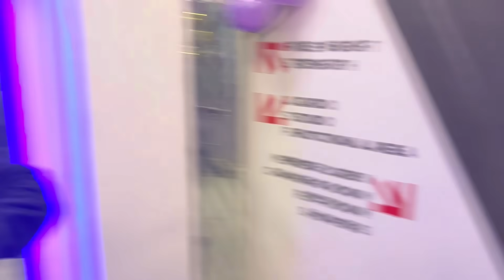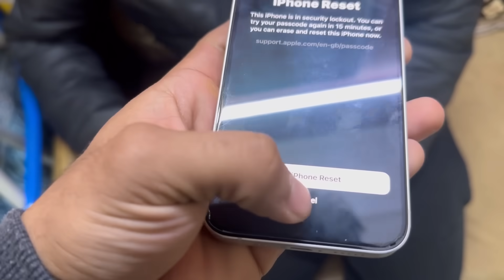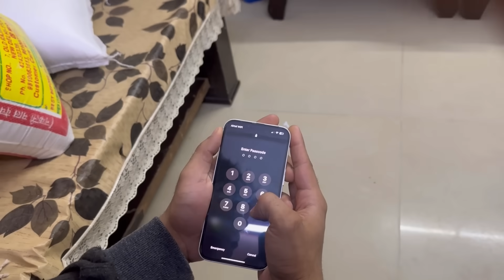Laila badla ladki ke liye - Dosti khatam